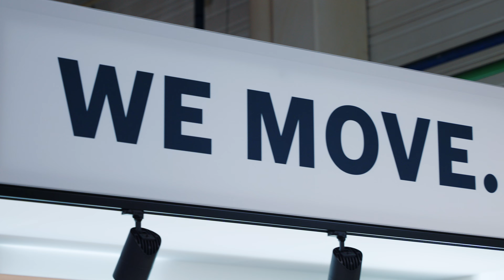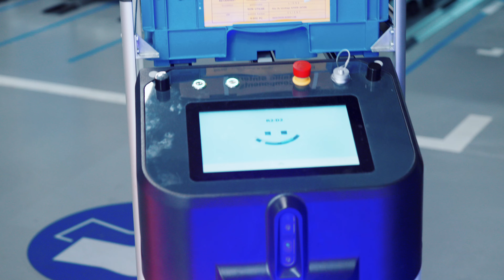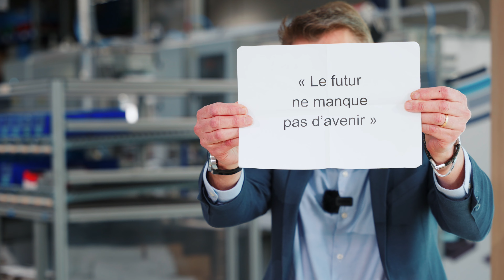[ Inside Industry ] avec Pascal Laurin, directeur de division Industrie 4.0 chez Bosch Rexroth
Pascal Laurin est directeur d'une division chez Bosch Rexroth France, dédiée à l'automatisation, à la robotique et à l'Industrie 4.0. Bastien Triclot, CEO et fondateur de Zozio l'a rencontré sur le site de Vénissieux, qui produit notamment des joysticks de véhicules industriels.

Dans cet épisode d'Inside Industry, nous lui avons demandé quelles ont été les grandes transformations traversées par Bosch Rexroth ces dernières années et comment un leader du hardware fait pour conserver sa compétitivité et se réinventer !

Merci aux équipes pour leur accueil - Bon visionnage !

Sur cette chaîne, vous trouverez :
- des épisodes d'Inside Industry, notre série au plus proche des industriels,
- des succès clients, retours d'expérience et cas d'usages,
- les replays de nos webinars et événements